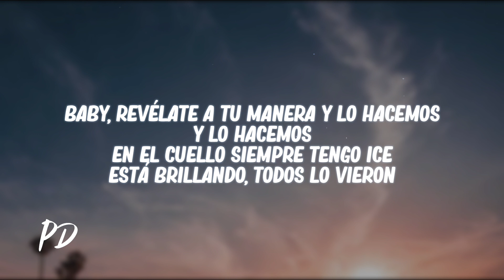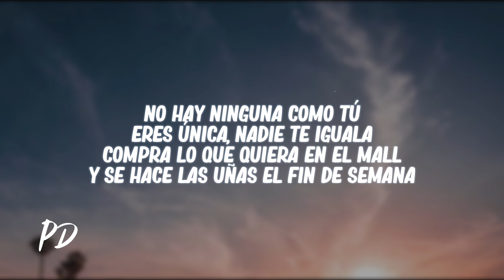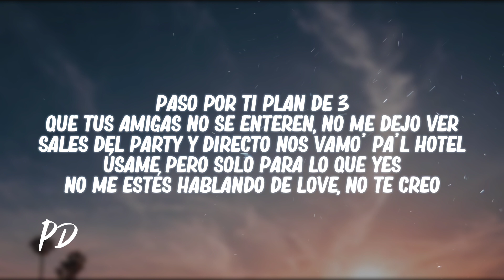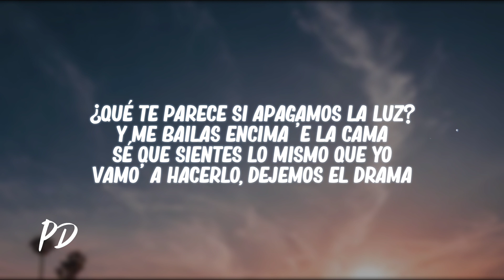Zika Boy, Rafaell Cocoa - La Luz (Letra/Lyrics)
✘ Follow @ZikaBoy & @RafaellCocoa

🎤[Letra de "La Luz"]

[Intro: Zika Boy]
Baby, revélate a tu manera y lo hacemos, y lo hacemos
En el cuello siempre tengo ice, está brillando, todos lo vieron

[Coro: Zika Boy]
¿Qué te parece si apagamos la luz?
Y me bailas encima 'e la cama
Sé que sientes lo mismo que yo
Vamo' a hacerlo, dejemos el drama

[Verso 1: Zika Boy]
No perdamos más tiempo
Dale, desnúdate lento
Aprovechemos el primer intento
Tengamo' una aventura
No involucremos sentimientos
Yo soy tu maleante, tú eres mi tiktoker
Con ese culo es la sensación del bloque
Se toma unos tragos y ya quiere que la toque
Fanática de Yankee, le gusta hacer poses
No hay ninguna como tú
Eres única, nadie te iguala
Compra lo que quiera en el mall
Y se hace las uñas el fin de semana

[Verso 2: Rafaell Cocoa]
Desde Cocoa, mami
¿Dónde estabas?
Te estuve buscando to'a la vida, mami
Una que me chingue como tú no había
Te hice cosas que otros solo alucinaban
Paso por ti plan de 3
Que tus amigas no se enteren, no me dejo ver
Sales del party y directo nos vamo' pa'l hotel
Úsame pero solo para lo que yes
No me estés hablando de love, no te creo
Y si me buscas, voy
Ella lo sabe, yo no estoy pa' relaciones, sin complicaciones
Repitamos hoy

✘ Aportes en la transcripción